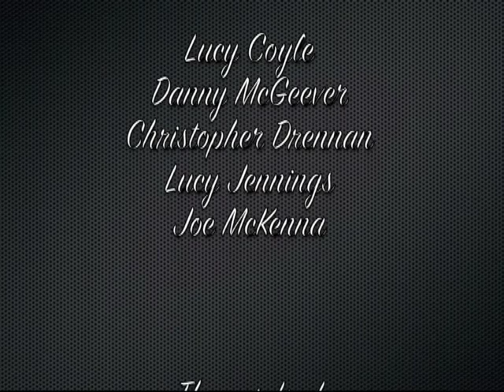O Me! O Life!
A short movie from the Holyrood Secondary School English department, made by the pupils.